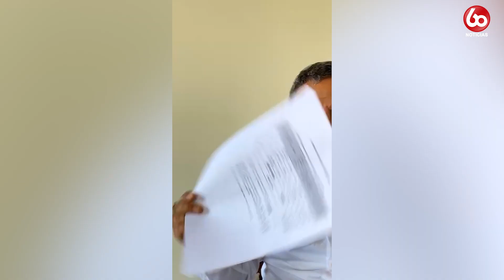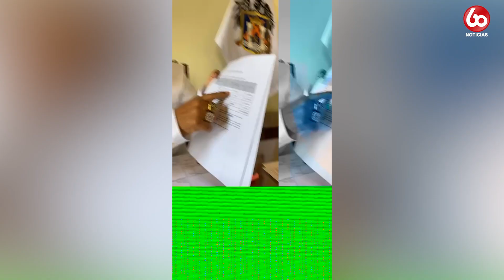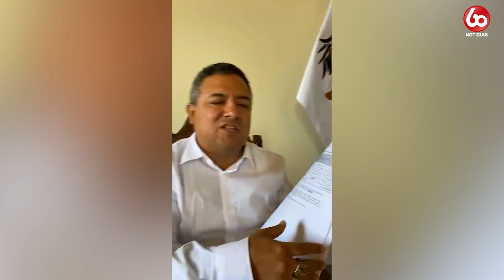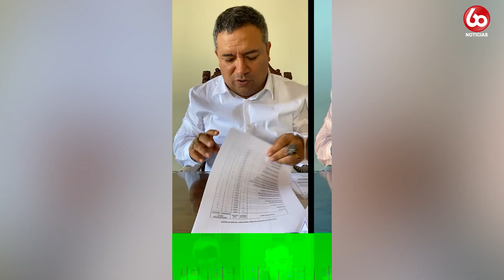TRUJILLO: "TRUJILLANOS PAGABAN S/ 215 MIL EN CELULARES DE AUTORIDADES DE GESTIÓN APEPISTA"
Alcalde provincial de Trujillo, Arturo Fernández, indicó que en la gestión anterior se pagaba mensual por 161 celulares. Habían hasta IPhone 13.